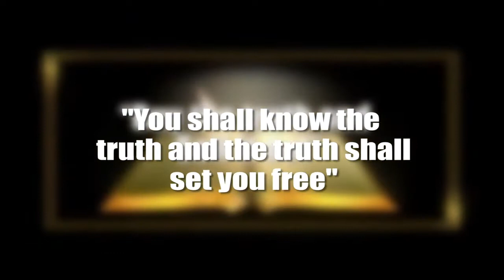Bro Dr Dan Owusu Asiamah-Seeming insecurity in Ghana-Part 3